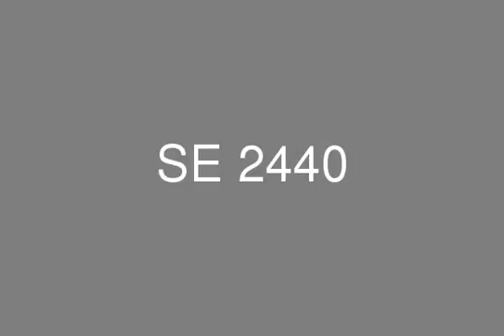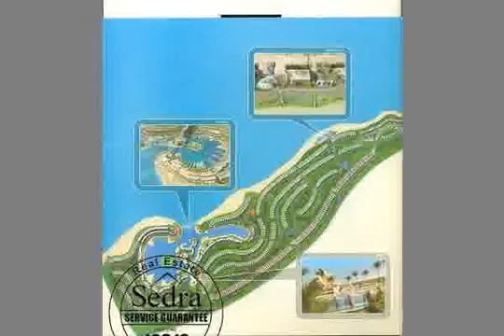Chalet 120m in Telal compound For Sale Ain Sokhna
chalet 120 m inTelal compound Ain sokhna super lux delivery date 122015 sea view consists of : large reception , open kitchen , 2 bedrooms , bathrooms and  terrace 30 m .